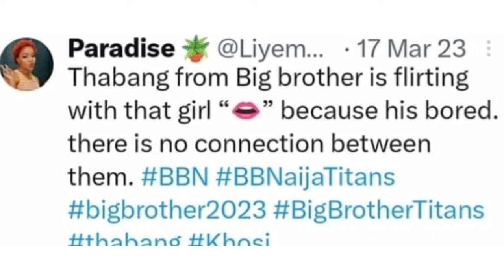Khosireigns are not voting for Liema, she trash talked khosi last season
BB Titans sensation Khosi Twala is more than just an ordinary journalist, fitness guru, and Instagram model from South Africa. She is a true powerhouse! Rising victorious on the epic BB Titans show has propelled her into the global spotlight.

Khosi Twala, also known by her real name Makhosazane Twala, is a well-known South African journalist, broadcaster, beauty influencer, fitness enthusiast, and reality TV star. She is the CEO of Active Lifestyle Brands and Cross Over

Liema

Full name: Liema
Age: 22
Occupation: Student / bartender
How do you move in relationships?
Kiss them all and tell no one or forever yena.
What does S’ya Mosha mean to you?
Being rebellious, mischievous and doing what you want to do